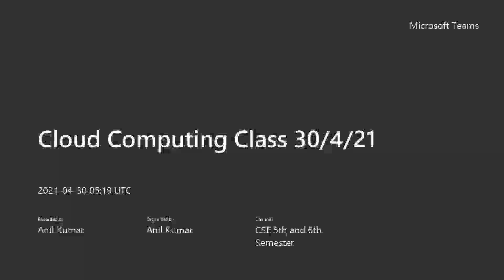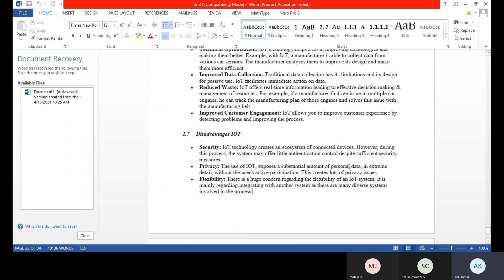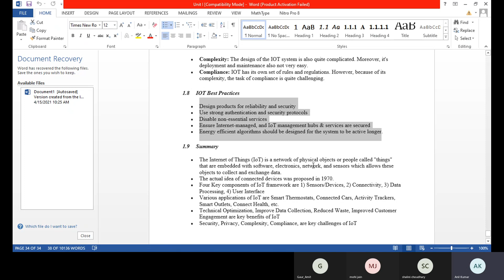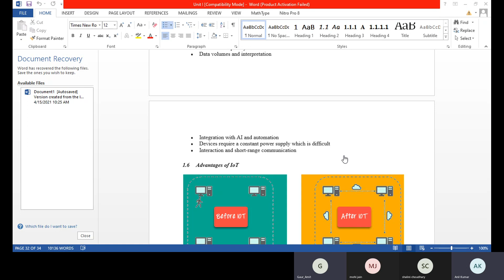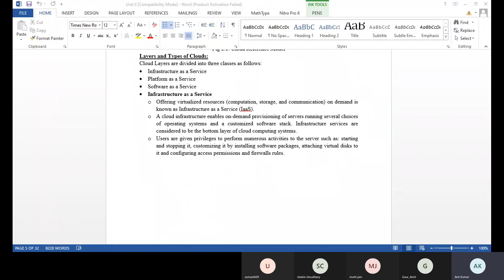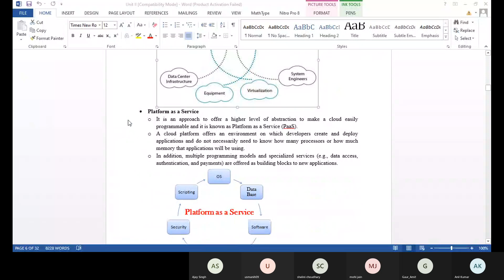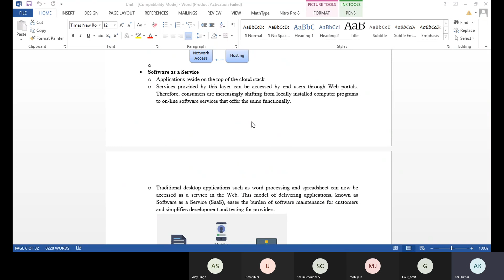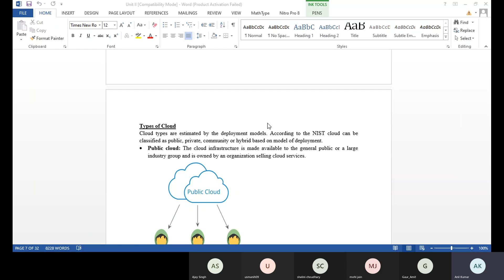Cloud Computing Class Mr Anil Pawar 30 04 2021